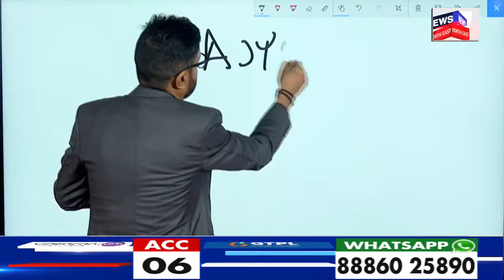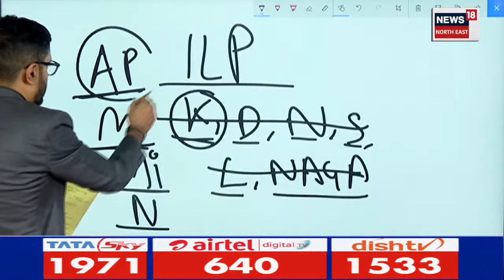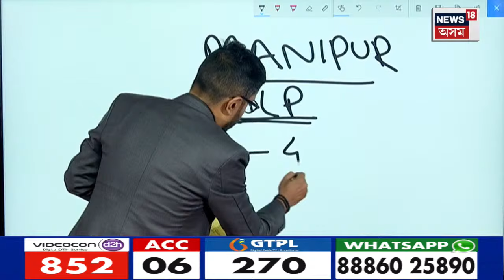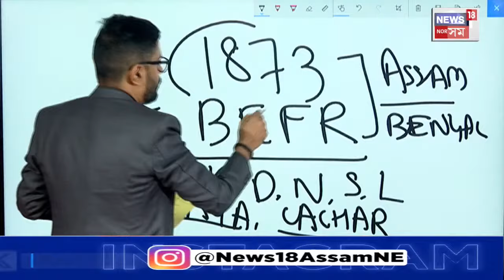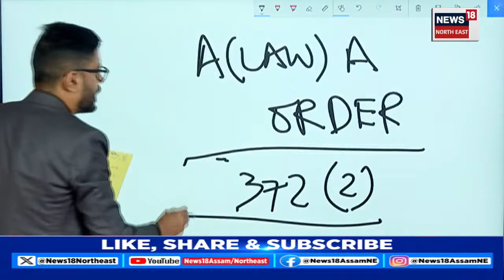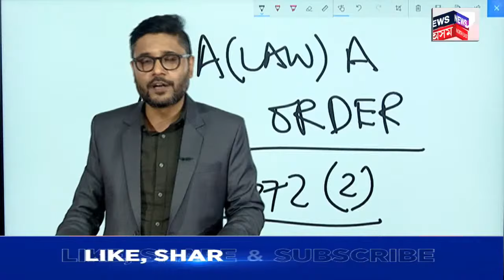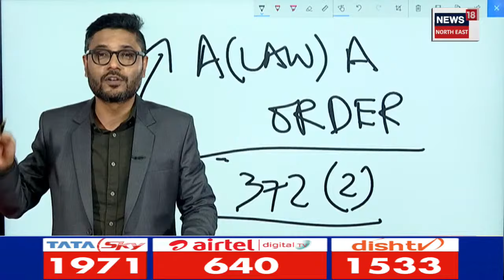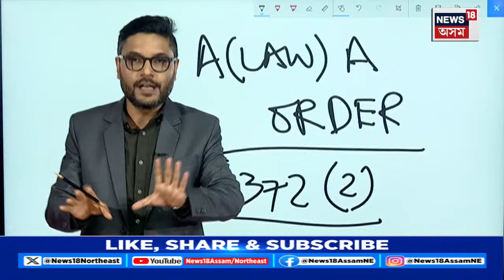Assam News | অসমত বহিৰাগত বিচৰণ ILPৰ যোগেদি সুৰক্ষিত কৰিব পৰা যাবনে অসমীয়াৰ ভূমি অধিকাৰ N18V